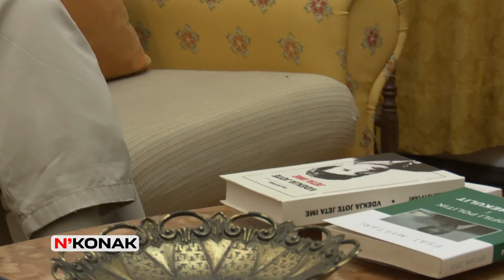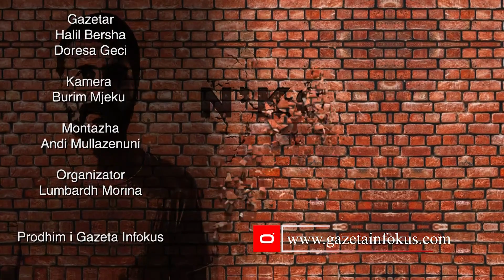N’Konak - Esat Myftari, diplomat dhe publicist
Mysafir i radhës N'Konak me Kosovë Gjocin është ish diplomati, përkthyes, publicist dhe njohësi i marrëdhënieve ndërkombëtare, Esat Myftari, i cili edhe pse u lind e u rrit në Pejë, që nga vitet 60 jeton dhe vepron në Shqipëri. Në rrëfimin e tij ekskluzivisht për N'Konak, profesor Myftari tregon se si përfundoi në Shqipëri në kohën e komunizmit? Cilat ishin arsyet e shkuarjes atje dhe si u prit ai në Tiranë? Pse ai dhe shumë kosovarë të tjera u burgosen nga regjimi i Enver Hoxhës? Çka thotë ish diplomati Myftari për diktatorin dhe pse sipas tij, ai ishte fajtor që Kosova nuk arriti të bëhej republikë në atë kohë? Pse regjimi i atëhershëm komunist në Shqipëri ia pamundësoi shkollimin gruas së tij? Përgjigjet në këto dhe shumë pyetje të tjera do të mund t'i mësoni në intervistën e tij dhënë për N'Konak.